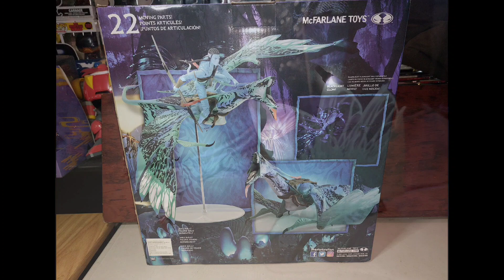(SPIDER spider) REVIEW: MCFARLANE TOYS JAKE SULLY'S BANSHEE (AVATAR 2009)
Espero que les guste esta review nueva y que cuenta como primero video del año 2023, así que espero les guste EL BANSHEE DE JAKE SULLY
AVATAR 2009

Y mas alrato les traeré la review del SKIMWING de

Cuando mencione lo del empaque de la tecnología de impresión
 aqui mencione que hize lo mismo en esta review anterior para quienes aun no lo han visto